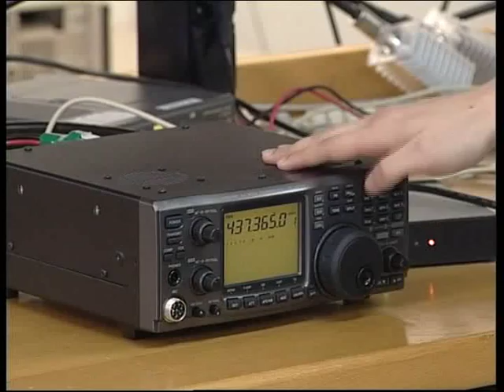La Universidad de Vigo y los Satélites.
Vigo coordinará una red mundial de nanosatélites impulsada por la Agencia Espacial Europea (ESA) y la ONU con fines de investigación y cooperación humanitaria. La Universidad anunció  esta designación, que implicará que los ingenieros del campus diseñen el sistema en el que se integrarán los dieciocho minisatélites fabricados por los países socios. En virtud de este acuerdo, también serán los responsables de los nueve ingenios que lanzará Europa y construirán el que representará a España.
El rector Alberto Gago confirmaba ayer que sigue a la espera de que la Xunta decida integrarse en el consorcio que financiará el proyecto, pero el respaldo del sector privado y del Gobierno central ha sido suficiente garantía para conseguir el proyecto. En total, la Universidad dispondrá de dos millones de euros durante los próximos cuatro años para "pagar a los estudiantes y doctores de la Universidad de Vigo, así como las actividades de coordinación y la construcción del satélite español", según explicaba ayer el responsable del proyecto, Fernando Aguado.
La constelación de picosatélites tendrá una cobertura global y permitirá "comunicaciones de baja velocidad" que se utilizarán para estudiar el cambio climático y en situaciones de emergencia que afecten a países en vías de desarrollo como terremotos o conflictos bélicos.
"La ONU será el principal usuario de la información obtenida, pero los datos también estarán a disposición de los países que forman parte de la red, incluidos nuestros investigadores", destaca Aguado.
La red inicial prevista, con dieciocho nanosatélites de peso inferior a los diez kilos, no permite la transmisión de datos en tiempo real: "Lo hará con cierto retardo, pero si aumenta el número de satélites se podría alcanzar. Son equipos baratos y sencillos de utilizar".
La constelación es una idea impulsada por Naciones Unidas a través de su programa Humsat y Vigo dirigirá, dentro de éste, el proyecto Geocid de la Agencia Espacial Europea.
La labor del equipo vigués está respaldada por la universidad californiana de Calpoly, la Autónoma de México y el Centro Regional de Enseñanza en Ciencia y Tecnología Espacial para América Latina y el Caribe. En la red se integrarán Estados Unidos, Rusia y varios países latinoamericanos, asiáticos y africanos.
Cada país diseñará un satélite compatible con el sistema desarrollado en Vigo con los sensores que considere y cederá los datos obtenidos en cualquier parte del mundo a todos los integrantes de la constelación.
El equipo multidisciplinar que coordina el profesor Aguado está integrado por setenta profesores e investigadores de Telecomunicación, Industriales, Informática o Física, entre otros campos. Este grupo construirá el satélite en colaboración con los expertos de Calpoly, que previsiblemente será lanzado en 2014, y coordinará la red a través de la estación GENSO, otra red mundial de satélites concedida recientemente por la ESA a Vigo, que ya está operativa en el campus.
"Todavía es prematuro para saber qué elementos irán a bordo de nuestro satélite, pero una posibilidad será la de transmitir la información obtenida por sensores localizados en boyas o barcos", explica Aguado sobre la vinculación de esta red al Campus del Mar. "En la medida de lo posible se buscará la cooperación y las sinergias en campos como la telemedicina o los sensores marinos", añade.
La constelación no nace con un carácter comercial, pero tanto Fernando Aguado como el rector vigués confían en que se traduzca en iniciativas empresariales.